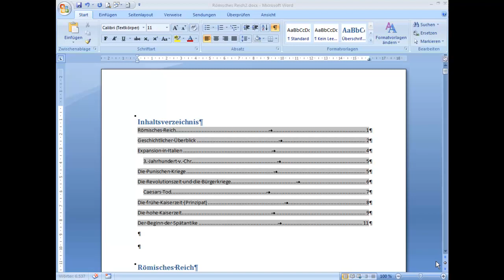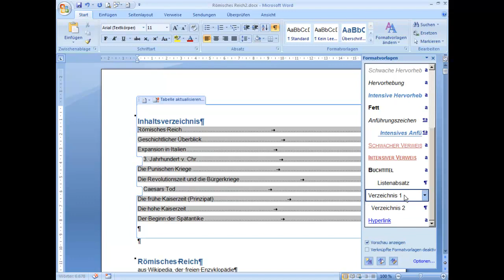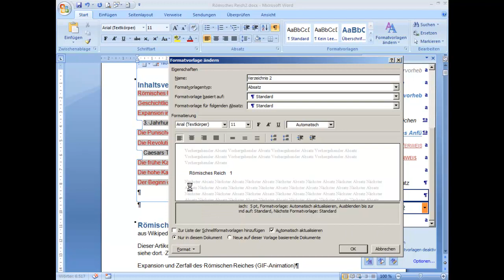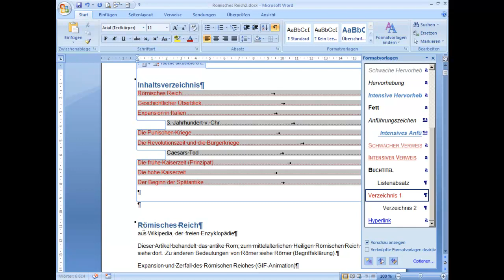am3223 Ein Inhaltsverzeichnis mit Word formatieren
Inhaltsverzeichnis formatieren.
Dieses Video gehört mit 60 weiteren zu einem Word-Training. Sie finden die Zusammenstellung der Themen einschließlich der Links zu den Fallbeispielen